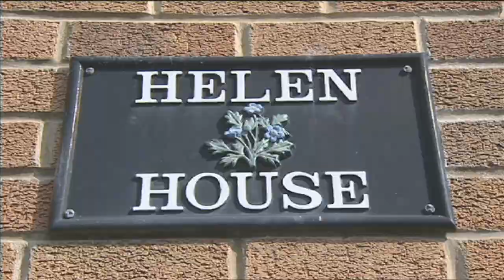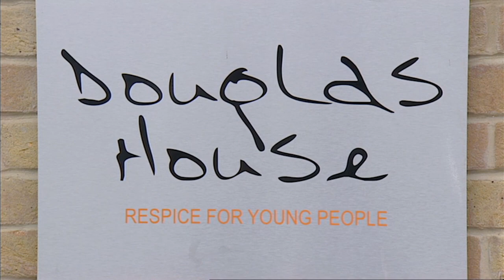Helen & Douglas House - the world's first children's hospice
Helen & Douglas House has the time and expertise to care for children with life-shortening conditions and support their families. Our hospice house offers specialist symptom and pain management, medically-supported short breaks and end-of-life care, as well as counselling and practical support for the whole family.